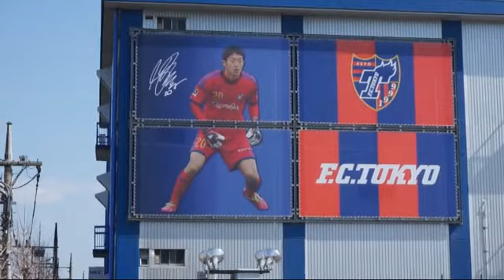ＦＣ東京ボコられた・・・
仮面ライダーがやって来るというので
大ハシャギしてたのですが・・・
まさかこんな事になるとは